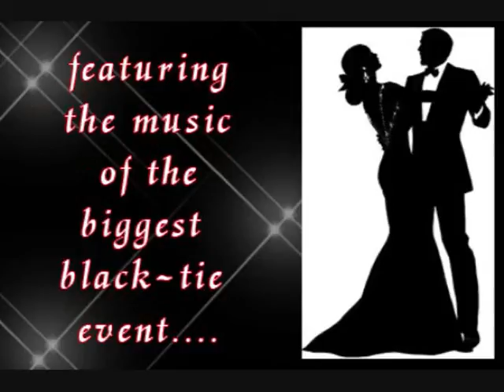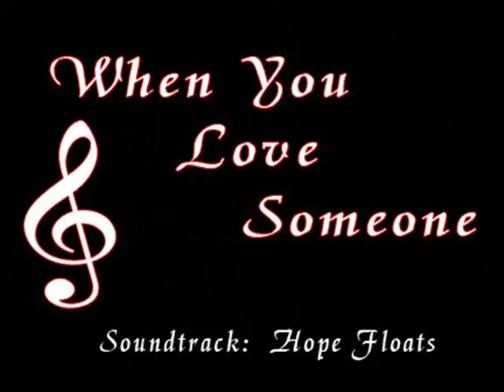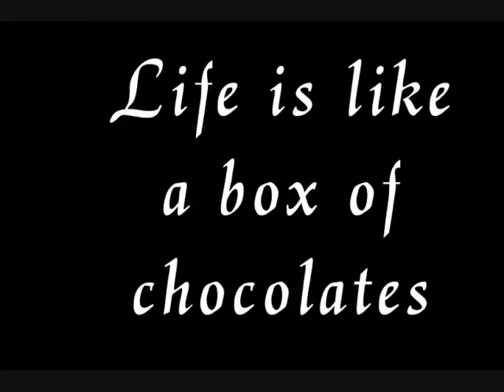2011 Black Tie Affair